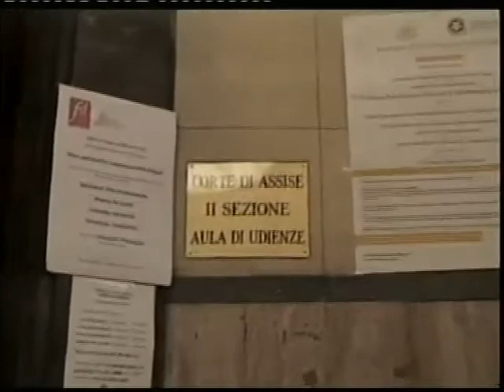Cronaca giudiziaria Omicidio Buda, i legali preannunciano il ricorso in appello